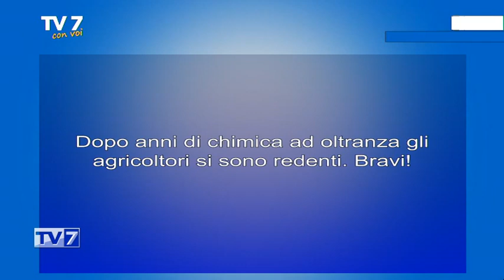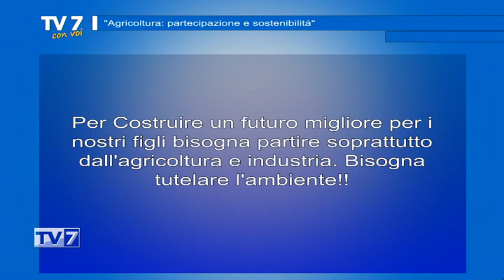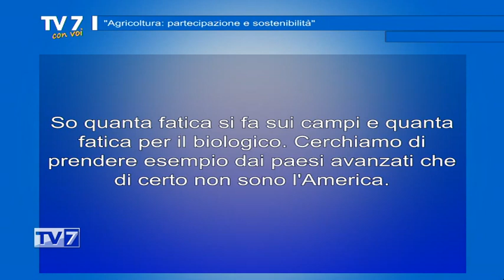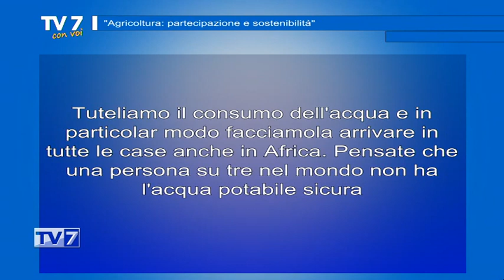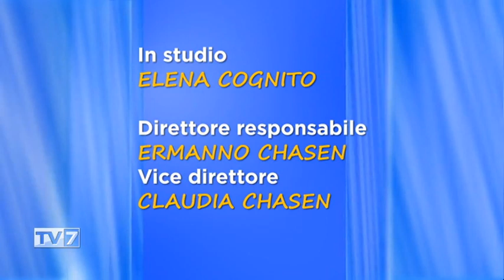Agricoltura: partecipazione e sostenibilità - Tv7 con Voi 14/04/21 (3 di 3)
Agricoltura: partecipazione e sostenibilità - Tv7 con Voi 14/04/21

Ospite:
- Roberto Betto, Presidente CIA Pd